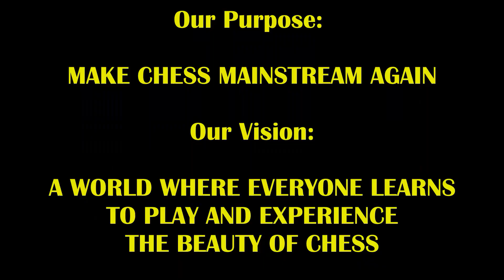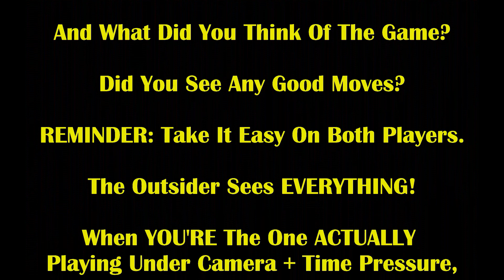New Philly Hustler vs Hawaiian Hustler Ends With BRUTAL Mate! Philly Ray vs Hawaiian Henry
Why do the new guys always wear the classic hustler sunglasses??? lol